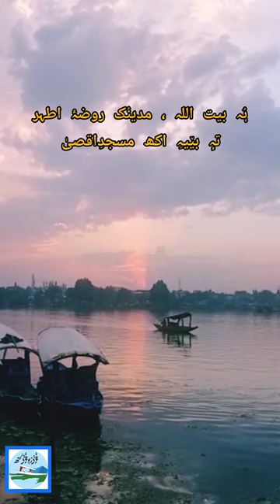Kashmiri Ghazal of Rafeeq Raaz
Rafiq Raaz is an Indian poet, broadcaster and the former director of All India Radio Srinagar. He primarily writes in Urdu and Kashmiri languages.
This is one of his kashmiri Ghazal voice over by Sajid Reshi.